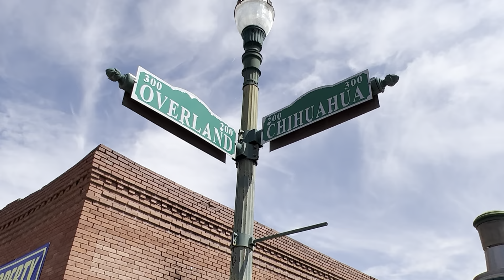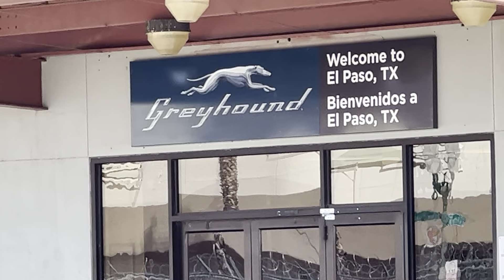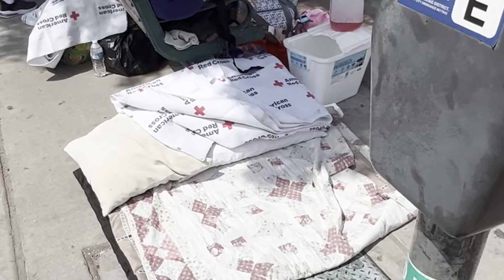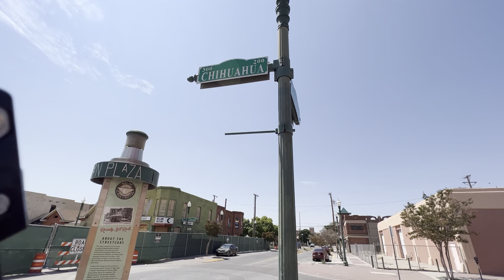ASYLUM MIGRANTS ENDURE A TURBULENT LIFE, IN DOWNTOWN ELPTX.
DESTITUTE VENEZUELAN ASYLUM MIGRANTS ARE ABANDONED ON THE STREETS OF DOWNTOWN EL PASO TEXAS, BY THE UNITED STATES FEDERAL GOVERNMENT (The U.S. Department of Homeland Security).  👀⚖️🇺🇸🗽

At 50:10 I get surrounded by a few Venezuelan Migrants, holding their smartphone cameras.

DATE/TIME/LOCATION,
OF THIS VIDEO RECORDING :
11SEPT22 - 11:30 AM THRU 1:00 PM

Greyhound: Bus Station
200 West San Antonio Avenue

RELEVANT NEWS & INFORMATION
VIDEOS/ARTICLES/PODCASTS :

YT - HORIZON CITY NEWS SERVICE,
TX GOVERNOR ACCUSED OF MISHANDLING FEDERAL COVID-19 GRANTS